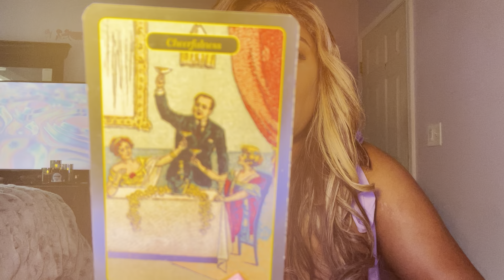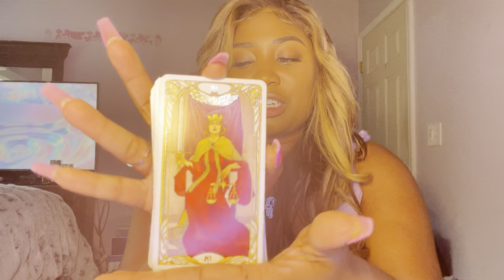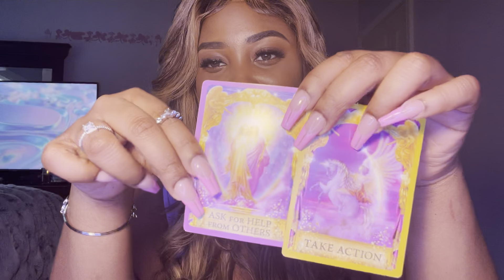GEMINI ♊️ THEY NEED YOUR HELP AGAIN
Welcome Gemini ♊️ to your next 48 tarot reading

DREAMFREE

SOCIAL MEDIA 📲
@queendreamtarot (Instagram)
@dreamxcandles (Candle Business Instagram)
@dream_tarot (Twitter)